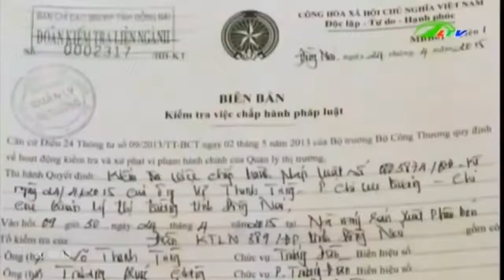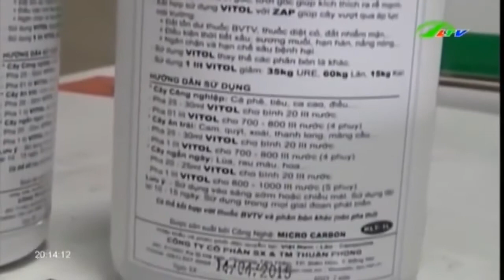Xử phạt như “gãi ghẻ”, phân bón giả Thuận Phong lộng hành | Xã Hội Lâm Đồng TV